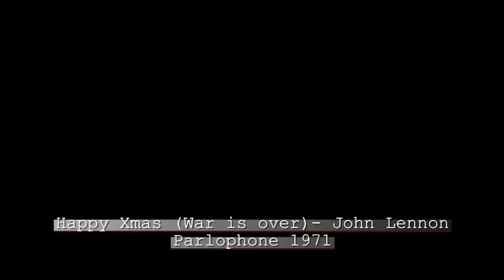Happy Xmas (War is over) - (John Lennon Cover) - Lennon Lives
Happy Xmas (War is over) - John Lennon
Played by Danilo Benedetti, Francesca, Irene e Silvia Lionello, Giuseppe Ragazzini
Recorded, mixed and mastered by Alessio Giustini at Justo Studio
on January 2013 - Italy
Parlophone 1971